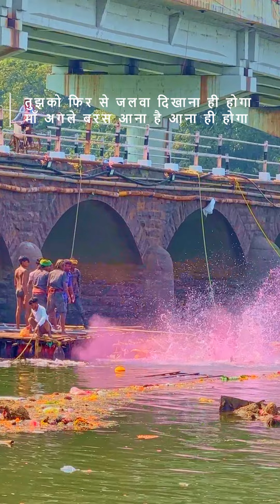Heart Touching Farewell of Ma Durga | भिलाई में दुर्गा विसर्जन | MAAI NI MAAI Bhajan by Payal Dev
hello Everyone,
for the first time I have covered the farewell of Ma durga and Believe me ye anubhav pandal ghumne se jyaada achha hota, aaap man hi man ye kahne me majboor ho jaenge ki " Ma agle baras Jaldi aana " and u will feels the tears on your eyes.
I know I have edited this video very well but this video is with full of emotions, I hope u guys like the video.